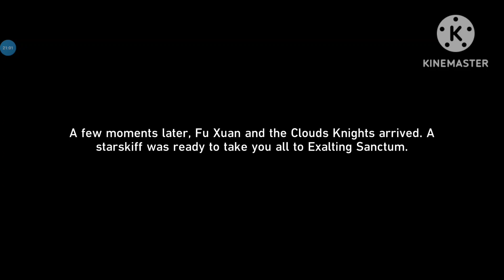Honkai Star Rail (JP DUB) | Trailblaze Mission Chapter 2 Act 3